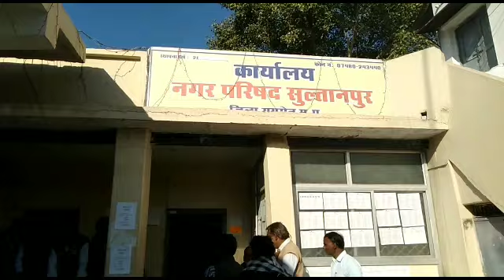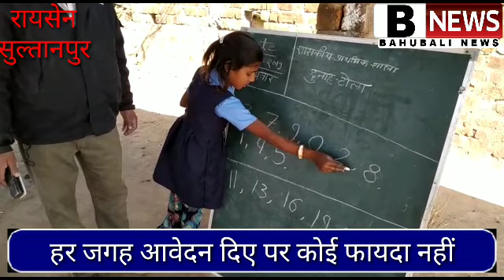रायसेन सुल्तानपुर 21 वी सदी का स्कूल .अजयगढ़ गांधी जंयती